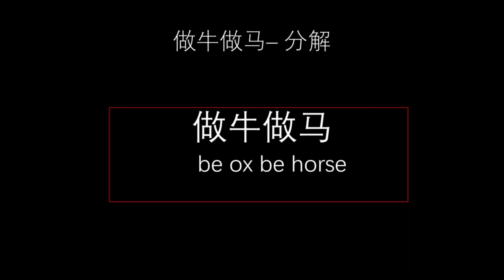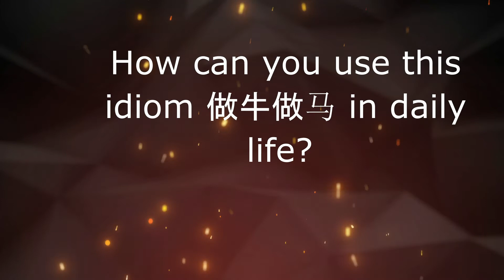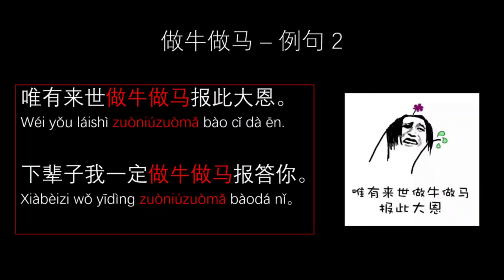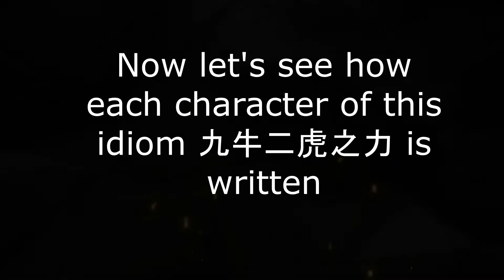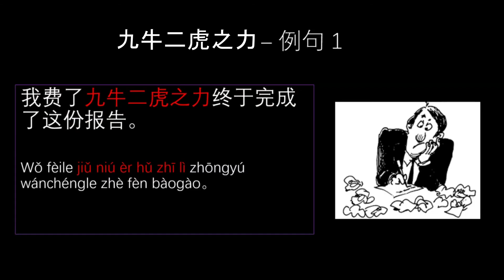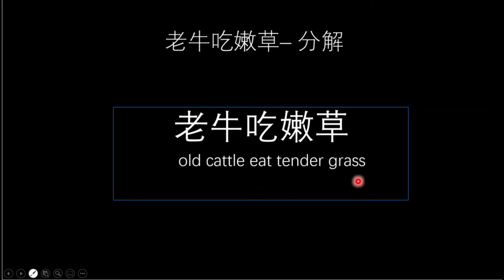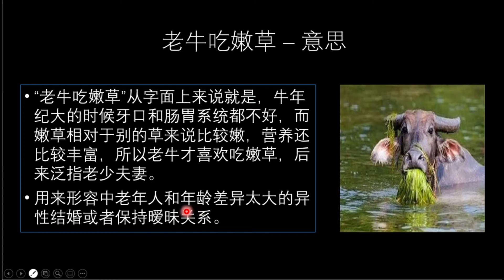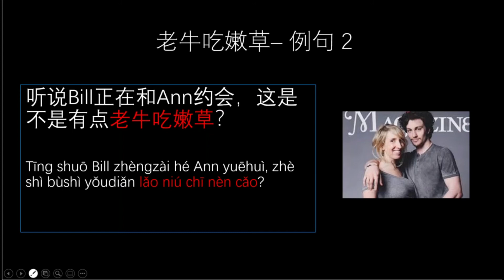What are the must know words with the animal ox in Chinese? (牛 - Part 3）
This is the third and final video of the character 牛 (cow, ox) and its related words. There are three videos in total about the words and idioms with the character 牛 (cow, ox) .

Linguistic knowledge covered in this video includes:
- three chinese idioms and sayings: 1) 做牛做马；2）九牛二虎之力；3）老牛吃嫩草
- how to write the Chinese characters in these three expressions
- how to use the above three expressions in daily life

Cultural and historical knowledge covered in this video includes:
- the original source/record of 九牛二虎之力
- the cultural meaning of 老牛吃嫩草

The coming Chinese year 2021 is the year of the OX. Learn how to greet as the native Chinese do by watching this video

This is part of the playlist of animals and advanced vocabulary.

Follow more conversations and learn more Chinese:

Purchase my textbook